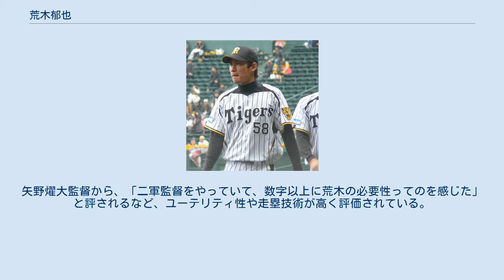荒木郁也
荒木 郁也（あらき ふみや、1988年4月25日 - ）は、東京都江東区出身のプロ野球選手（内野手、外野手）。
右投左打。
 中学時代は東京都江東区ポニーリーグの江東ライオンズに所属し、全国3位。
日本大学第三高等学校では2年夏に内野手兼外野手として第87回全国高等学校野球選手権大会に出場。
3年夏は西東京大会決勝にて斎藤佑樹率いる早稲田実業学校高等部に延長戦の末敗れ、甲子園出場はならなかった。
 卒業後は東京六大学野球連盟所属の明治大学経営学部に進学。
2年春よりレギュラーに定着。
11盗塁を記録し遊撃手としてベストナインに選出された。
3年秋には二塁手としてベストナインに選出。
リーグ戦通算71試合出場、255打数72安打、打率.282、2本塁打、31打点、36盗塁。
 2010年10月28日、2010年度ドラフト会議にて阪神タイガースから5位指名を受け、11月19日に契約金4000万、年俸600万で仮契約を結んだ。
 2011年、5月20日の対福岡ソフトバンクホークス戦で関本賢太郎の代走として初出場。
ウエスタン・リーグでは、チーム最多の93試合に出場し、チーム最多タイの盗塁11を記録した。
11月から同僚の甲斐雄平・秋山拓巳と共にオーストラリアン・ベースボールリーグのキャンベラ・キャバルリーに派遣された。
 2012年、一軍での出場はなく、ウエスタン・リーグで90試合に出場、打率.224で盗塁7を記録した。
 2013年、2年ぶりに一軍での出場を記録、主に代走として20試合に出場し初盗塁を含む2盗塁を記録した。
4月3日の対中日ドラゴンズ戦では初の先発出場。
ウエスタン・リーグでは42試合に出場し打率.208、盗塁8であった。
 2015年、5月28日の東北楽天ゴールデンイーグルス戦で2番・サードで出場、自身プロ初となる猛打賞を記録したうえで2盗塁を上げた。
また3四死球を含む全6打席出塁という記録を打ち立てると共に阪神タイガースの通算5000勝に貢献した。
 2016年、7月20日の読売ジャイアンツで負傷した西岡剛の戦線離脱により、2番セカンドを中心に18試合にスタメン出場。
最終的には46試合に出場し、73打席ながらもそれまでのキャリアハイとなる打率.246をマークした。
 2017年、前年よりも多い49試合に出場するものの、打率は.118と低迷。
代走や守備固めを中心に起用される。
5月3日の東京ヤクルトスワローズ戦では、右のアンダーハンドであるヤクルト先発山中浩史投手対策として、左バッターを固めるスタメンの中、1番ファーストとして先発出場。
5打数1安打ながらも、6回表に逆転を呼び込む好走塁をみせた。
 2018年、糸原健斗や大山悠輔、植田海らの台頭によって6年振りに一軍での出場はなく、ウェスタンリーグで83試合に出場、打率.226で盗塁13を記録。
シーズンオフには1000万円から、100万円の減俸を受けた。
 2019年、前年の秋季キャンプでは外野守備に挑戦するなど、出場機会を模索。
6月5日に1軍登録をされ、6月9日の北海道日本ハムファイターズ戦では7回裏に代打として出場。
宮西尚生からヒットを放ち、1軍での2年振りの安打を記録するも、それがシーズン唯一の安打となった。
ウェスタンリーグでは76試合に出場し、打率.241、チームトップとなる盗塁19を記録した。
10月のみやざき・フェニックスリーグでは、平田勝男二軍監督から「もう一度（二遊間を中心に）やろうか」と打診され、「自分もそういう思いだった」と契約更改の会見で語るなど、来季には二遊間で勝負する姿勢を見せた。
 2020年、9月25日に新型コロナウイルス感染症に感染した選手を含む10選手が登録抹消。
同日のヤクルト戦では、木浪聖也や糸原健斗といった二遊間のスタメンが抜けた穴を埋める形で4年振りに2番セカンドとして先発出場を果たした。
 50メートル5.7秒という抜群の脚力を持つ。
大学時代には遊撃手、二塁手でベストナインを1回ずつ獲得しているが、プロ入り後には出場機会を増やすために一塁手や外野手に挑戦し、内外野全てのポジションを守る。
矢野燿大監督から、「二軍監督をやっていて、数字以上に荒木の必要性ってのを感じた」と評されるなど、ユーテリティ性や走塁技術が高く評価されてい...